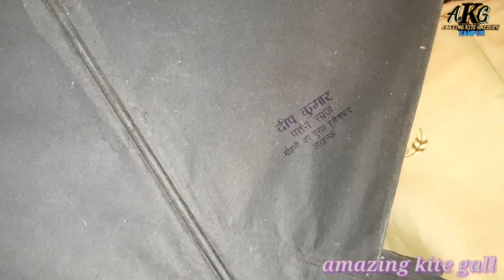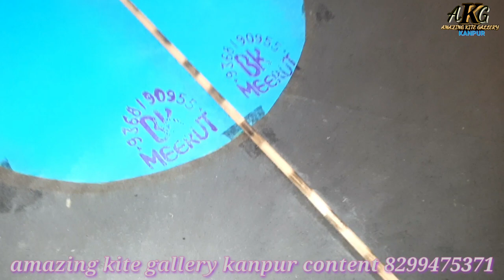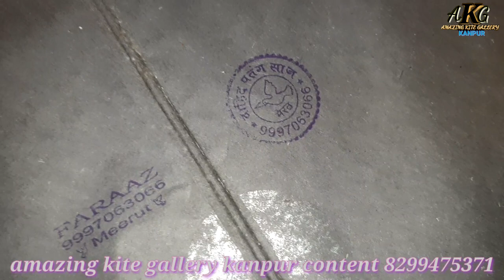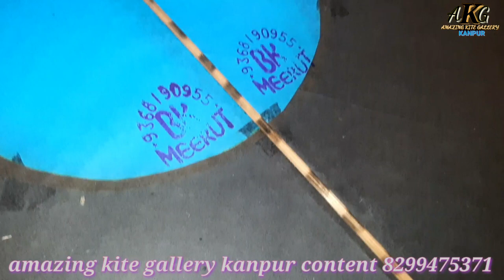india's best kite makers | ali nawab/azgar photo/shadab Qurayshi/deep kumar/wahid/mashroor chiragh,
(2) order timing (6 pm to 10 pm) only
Sunday closed

(3) Calling timing ( 6 pm to 10 pm) only
Sunday closed

(4) confirmation timing (6 pm to 10 pm) only
Sunday closed

(5) address 12/457 gwaltoli Chauraha near Sarai wali Masjid in Chudi Wali Gali
U.p Kanpur Pin 208001

(6) open shop time 11am To 11 pm

Shop open and closing timing

(7) Sunday open Shop time 11 am to 2 pm

Kite order
Maximum order unlimited
Minimum order 200 kites
Accept payment
U.p.i accept & account transaction(all the payments are needed to be paid in advance)

Mazi huvi saddi available
Best maker manjha available
Minimum order 1 charkhi
maximum order unlimited

Manja maker name
N.R.K, Y.K.C, A.R.B, Rifakat khan
Basir bag, Fareed bag, farmood bag, younas Iqbal
Idrish Ahmad, Hasin Lalla, sartaj ji,
Khalifa, Azeem Khan, shammi raza, sikader Nadeem,
Adnan Ali, Imran Lalla, nisaar khan
A.K.G.special 777.sajid saqlaini
Shabbu, Shanu gold, azeem Imtiaz
Guddu figter, Arshad Hussain B.p
Aslam vip, imran khan, sultan hashmi, etc.
We deliver all the parcels in minimum 24 hours and maximum 10-15 days.(100% guarantee oforiginal